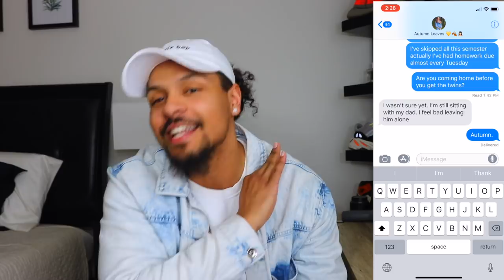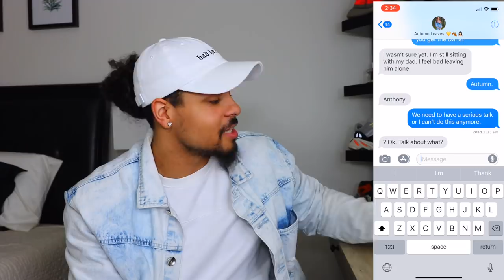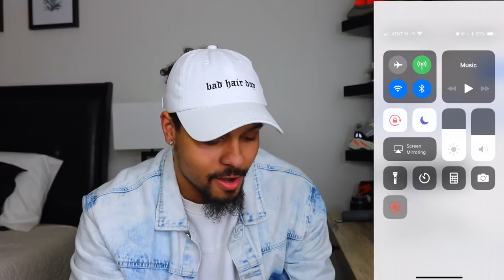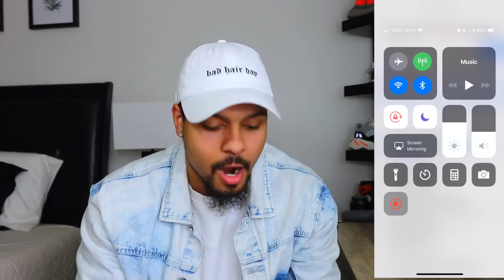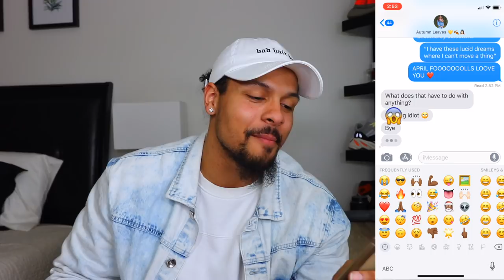Juice WRLD - Lucid Dreams LYRIC PRANK ON GIRLFRIEND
Whats up A TEAM! SOOOO I decided to mess with Autumn and do the Lyric Prank on her with one of my favorite songs Lucid Dreams lmao enjoy!

We are your Daily Dose of Family Goals!

Binge Watch Our Videos!  ❤️😍